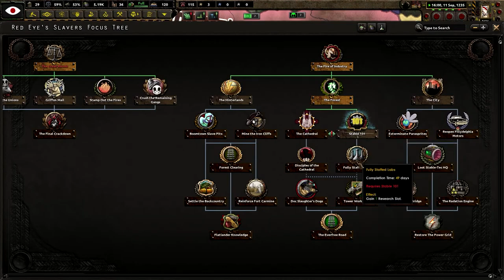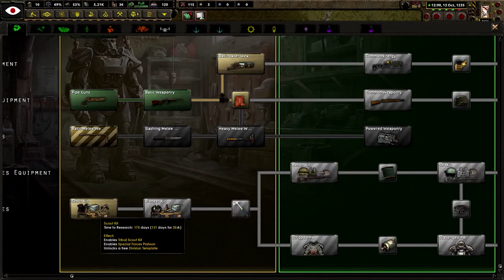[1] Hearts of Iron IV: Balefire Blues Niewolnicy Czerwonego Oka - Kucykowy Cezar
Ten film odnajdziesz wyszukując:
Hearts of Iron 4 Balefire Blues Niewolnicy Czerwonego Oka PL
Hearts of Iron IV Old World Blues Niewolnicy Czerwonego Oka Gameplay
Hearts of Iron IV Equastria at War Red Eye's Slavers Let's Play